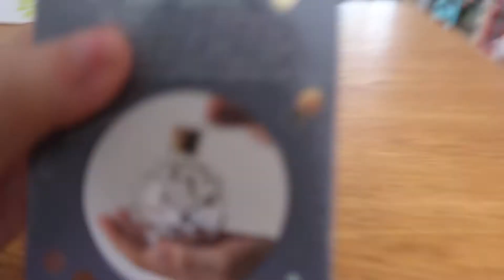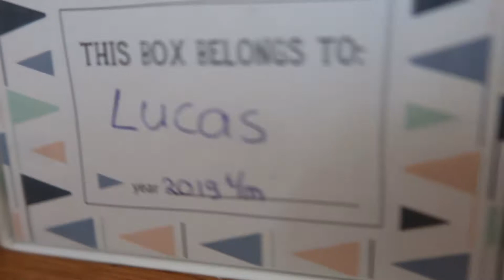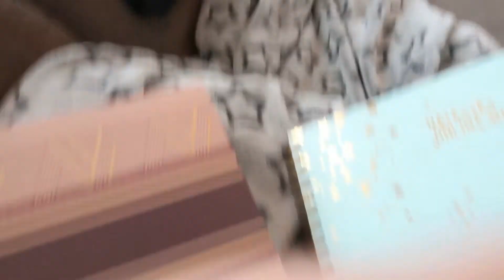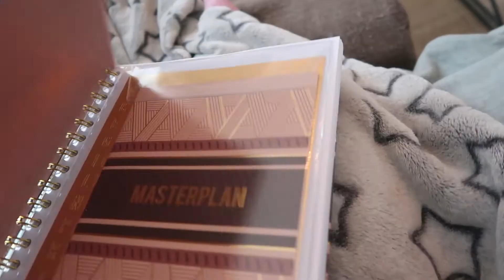KERSTBOOM zetten, CADEAUTJES & DANSEN met Lucas | VLOG #160 | Natasja Online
Jaaa!! Het is december! Eén van de leukste maanden van het jaar! En dus haalden we de kerstboom van de zolder en maakten we het huis weer gezellig voor de Kerst. Daarnaast hadden we een Sintviering bij mijn ouders en ontmoette Lucas ook zijn overgrootmoeder (mijn oma). Verder bestond de rest van de week vooral uit relaxt doen met kerstfilms kijken en series bingewatchen én heeft Lucas voor het eerst gedanst! Dat en meer in deze weekvlog!

Dan verschijnen mijn video's automatisch op jouw YouTube feed op de homepage. En als je op het belletje drukt krijg je zelfs bericht als er een nieuwe video online staat!

Hoi! Welkom op mijn YouTube kanaal Natasja Online Hier vind je iedere week een nieuwe video. Deze video kan gaan over lifestyle & beauty, mommy talk, challenges of alle andere onzin die ik bedenk.

En als je jezelf nu afvraagt wie ik ben, volg me dan vooral ook even op social media (de links staan hierboven). Maar in het kort: ik ben Natasja Hufnagel - van Schijndel. Momenteel 30 jaar en al 12 jaar samen met Roy, de liefde van mijn leven. In september 2017 ben ik mama geworden van ons dochtertje Isabelle en in november verwachten wij ons tweede kindje. In het dagelijks leven werk ik fulltime als dans en drama juf op een hele leuke basisschool en houd ik van series bingewatchen, naar de bioscoop gaan, spelletjes spelen en knuffelen met onze Zwitserse Witte Herder Odin.